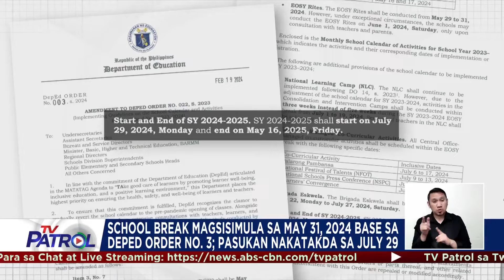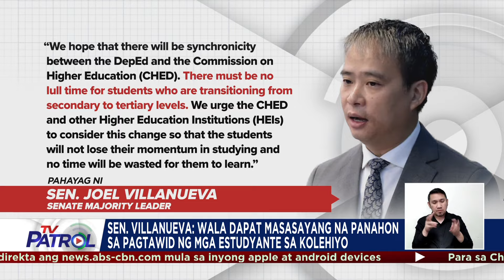Paglala ng learning gap pinangangambahan sa pagbabago ng school calendar | TV Patrol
Pinangangambahan ng isang grupo ng mga guro at magulang ang posibleng paglala ng learning gap ngayong napagpasyahan nang paagahin ang bakasyon ng mga estudyante para bigyang-daan ang unti-unting pagbabalik sa dating school calendar. Umaasa naman ang mga pribadong paaralan na makasasabay din sa pagbabalik sa dating pasukan. Nagpa-Patrol, Joyce Balancio. TV Patrol, Miyerkoles, 21 Pebrero 2024